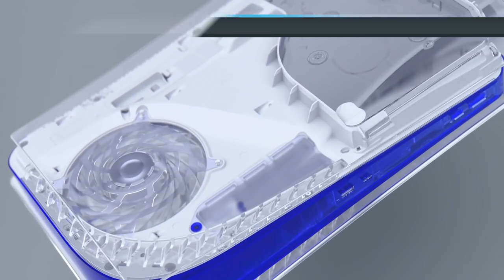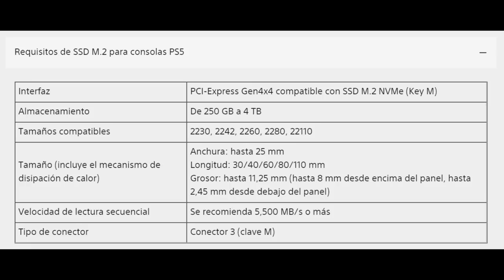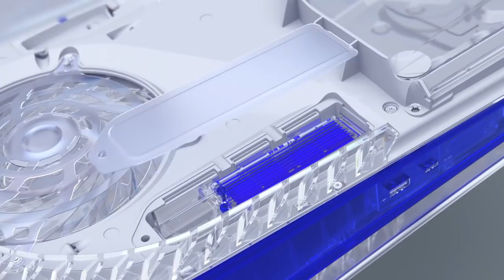PS5: Cómo AMPLIAR el ALMACENAMIENTO SSD - Tutorial y las mejores memorias M.2 SSD que puedes comprar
Ayer PS5 recibió un nuevo firmware que ya permite a todos los jugadores ampliar el almacenamiento SSD de la consola. En este vídeo te explicamos cómo puedes hacerlo y cuáles son las mejores memorias M.2 SSD que puedes comprar para tu PlayStation 5.

Nuestros tres SSD recomendados:

WD_BLACK SN850
Samsung SSD 980 PRO
Seagate FireCuda 530

Índice:

Intro: 00:00
Requisitos mínimos SSD M.2: 0:56
Nuestros 3 SSD recomendados: 1:24
Guía de instalación SSD en PS5: 2:30